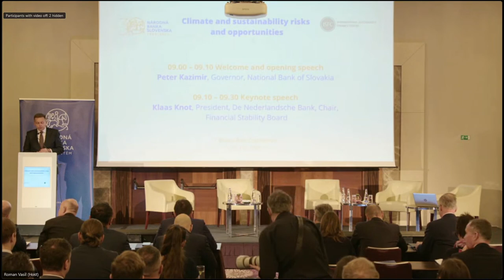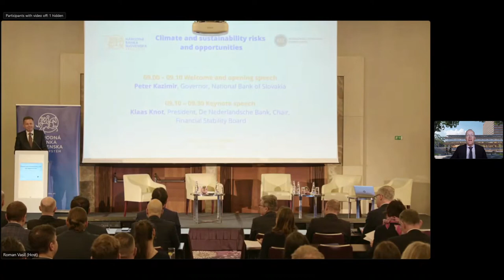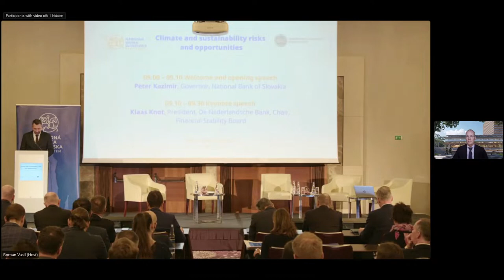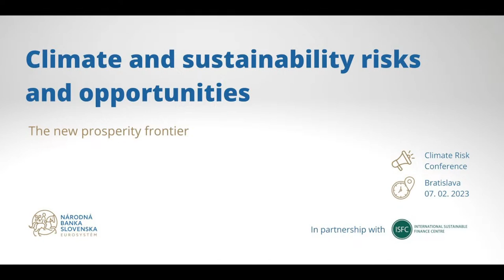Príležitosti a riziká v oblasti klímy a udržateľnosti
Pozývame vás sledovať živý prenos z klimatickej konferencie NBS, ktorá sa uskutoční 7. februára 2023 o 9:00 hod.

Rekordne teplé počasie na Vianoce či Silvestra: súvisí zo zmenou klímy? Ako môžu prejavy klimatickej zmeny pomôcť zmierniť banky, podniky, inštitúcie a čo je to zelené bankovníctvo? Aké výzvy čakajú Slovensko, jeho podniky či banky pri prechode na zelenšiu ekonomiku, bankovníctvo? A prečo je táto téma extrémne dôležitá?

O týchto otázkach budú diskutovať poprední predstavitelia slovenského priemyslu (VW, US Steel, Slovnaft, SE, SEPS...), bánk (NBS, ECB, EIB, Slovenská sporiteľňa, ČSOB, Tatra banka..) ale aj Úradu vlády SR, HB Reavis, Kancelárie prezidenta SR, zastúpenia EK na Slovensku a mnohých ďalších.

S úvodným slovom vystúpia guvernér NBS Peter Kažimír a guvernér De Nederlandsche Bank (holandskej centrálnej banky) Klaas Knot (telemost).